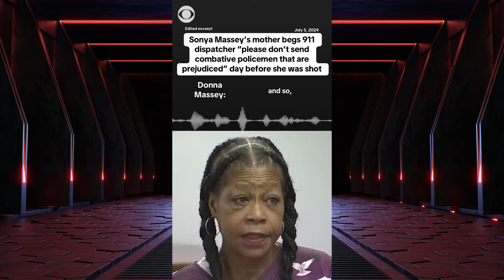Update! Sonya Massey's Mom Makes Bone-Chilling Request To 911 Dispatchers!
👉 The Main Theme Of This Channel is to talk about news and celebrity news
be notified Whenever a new video will be uploaded. Watch And Enjoy